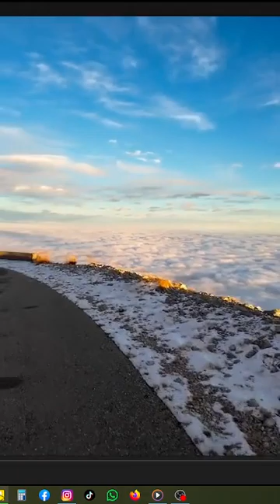PANORAMI 3 | gigi1mtb su